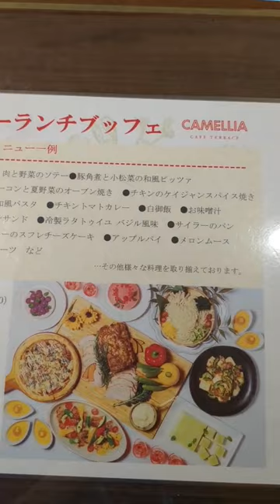ハウステンボス隣のホテルオークラでランチブッフェ🍴 ハウステンボスの再入場スタンプ押してもらって行く価値あります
長崎県佐世保市、ハウステンボス隣のホテルオークラJRハウステンボス内のカフェテラス「カメリア」でランチビュッフェ。
今月はピザとローストポークが目玉な様です。